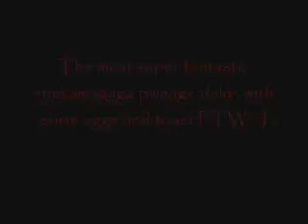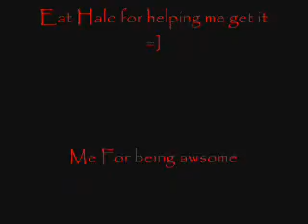The most super fantastic stick FTW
The most super fantastic stick
By me